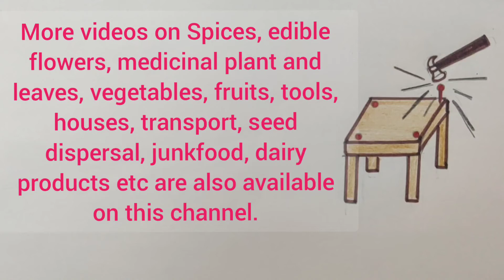Furniture manufacturing work drawing easy, Noise pollution drawing for EVS, Sound pollution drawing